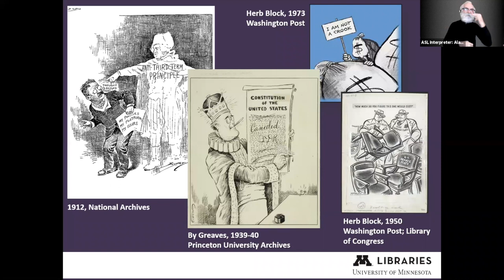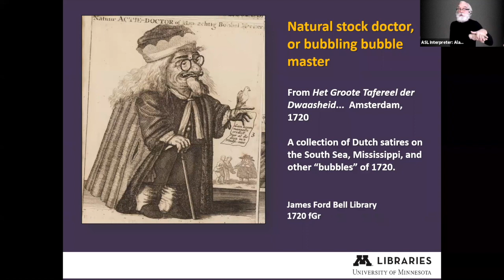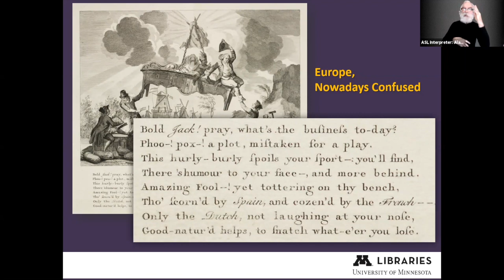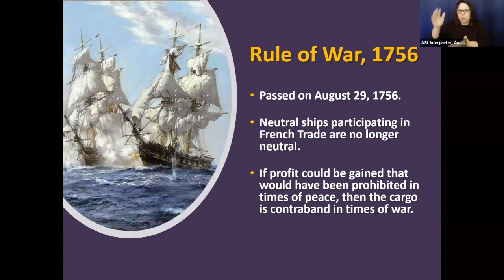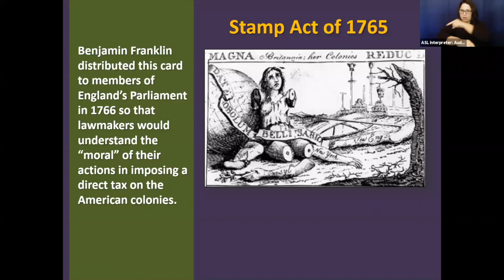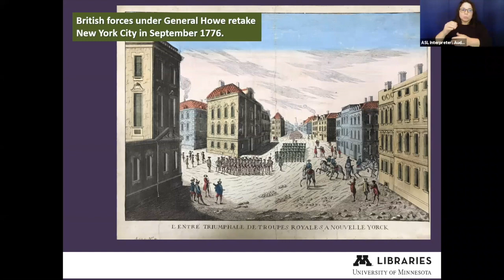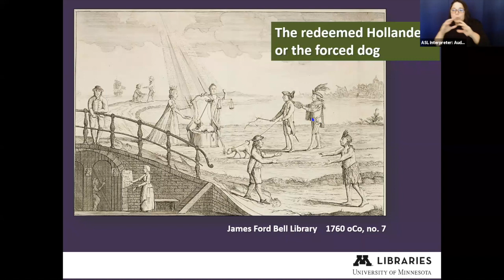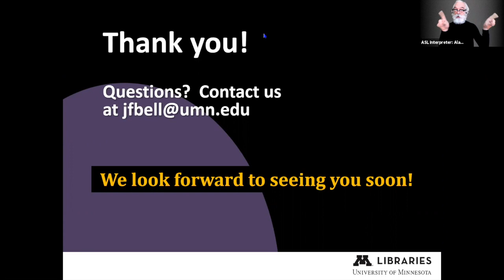First Fridays Dec. 2020 – ‘Political Cartoons in the Age of Revolution,’ James Ford Bell Library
The December 2020 event in the First Fridays season of archival talks features “Join or Die: Political Cartoons in the Age of Revolution” presented by Marguerite Ragnow, Curator, James Ford Bell Library.